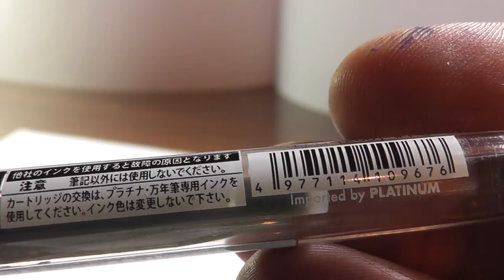Перьевая ручка Platinum Preppy PPQ 200 (10.04.2016)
Перьевая ручка Platinum Preppy PPQ 200. Материал - пластик, перо 0.5 мм, нержавеющая сталь, длина - 138 мм, вес 10 г., доступно 7 цветов, картридж в наборе.